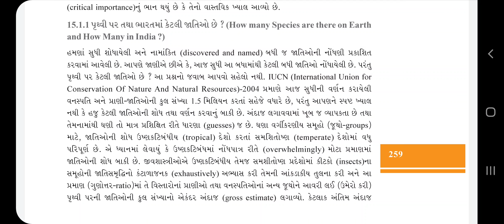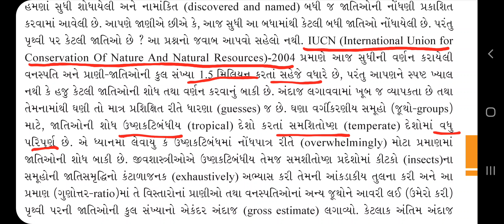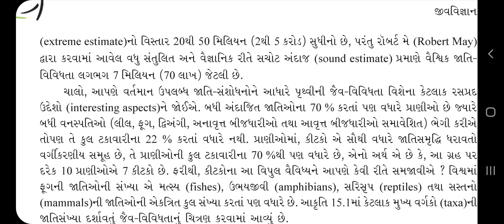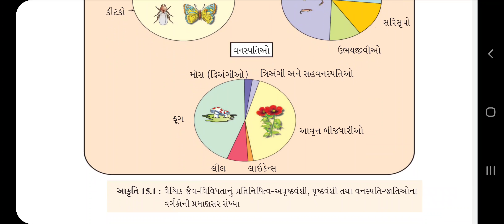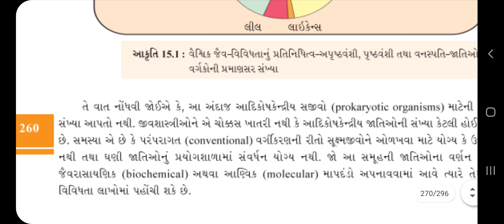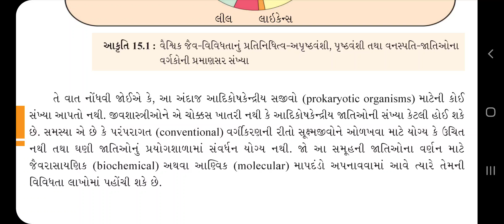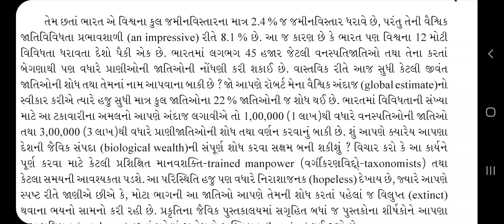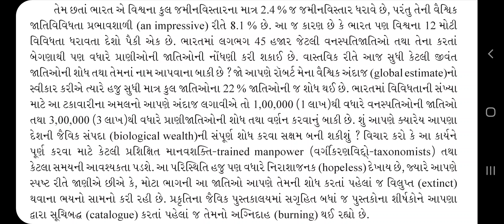Biology 12th class chapter 15 lecture 2 Brilliant school Jamnagar